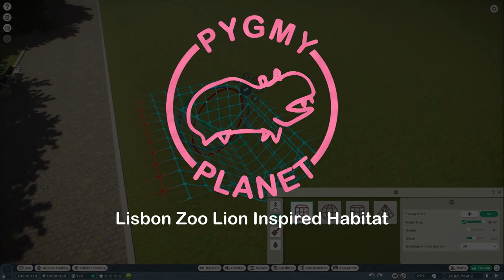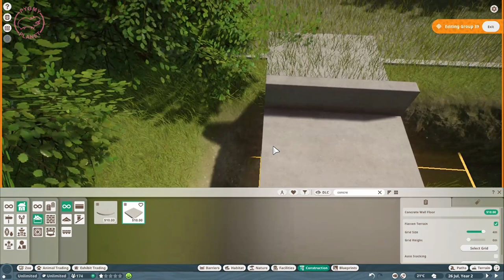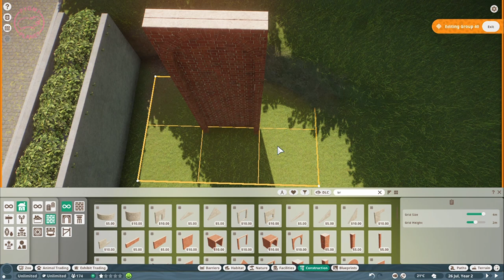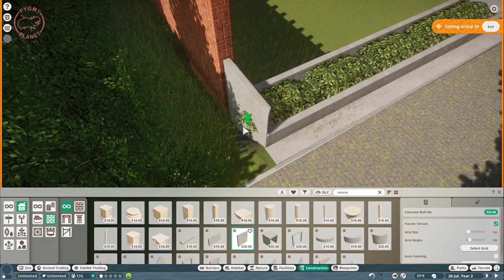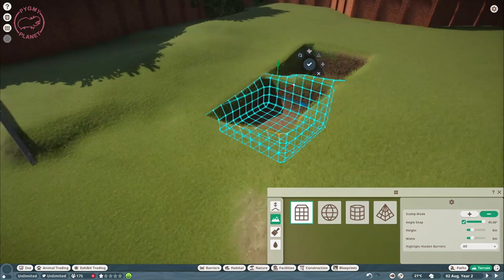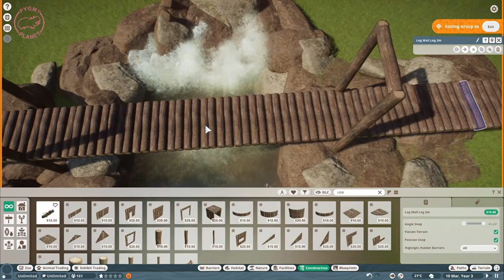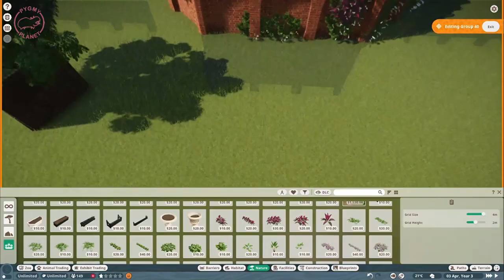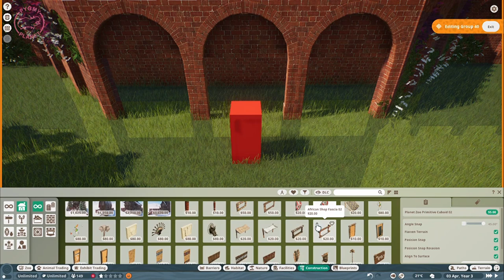Lisbon Zoo Lion Inspired Habitat | Planet Zoo Speed Build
A West African Lion habitat inspired by the Lisbon zoo. Today we have a special speed build for the king of every savannah.

🎵 Music is form Planet Zoo Soundtrack | J.J. Ipsen - Armadillo Roll